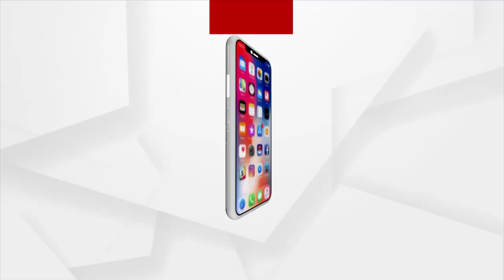Jharsuguda By-Poll Results: 12th Round Concludes | BJD (7563), BJP (4248), Congress (231)